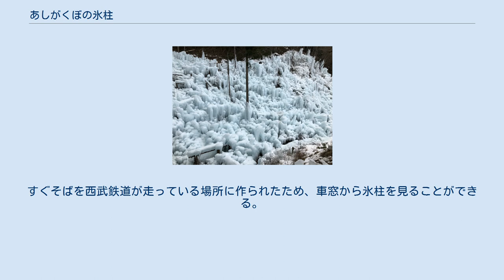あしがくぼの氷柱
埼玉県における位置 昼間の氷柱 あしがくぼの氷柱（あしがくぼのひょうちゅう）は、埼玉県秩父郡横瀬町で毎年1月上旬〜2月下旬に公開される人工氷柱で、秩父三大氷柱のひとつに数えられる。
 あしがくぼの氷柱は、埼玉県秩父郡横瀬町芦ヶ久保の兵ノ沢（ひょうのさわ）地区に毎年1月上旬〜2月下旬に横瀬町観光産業振興協会氷柱部会の主催、町民ボランティアにより製氷・運営されている。
この氷柱は、地元横瀬町町民の提案により始まった。
氷柱の公開が秩父路の氷柱で3番目となり、「秩父三大氷柱」が揃った。
 川から汲み上げた水を、約1500平方メートルの山林の斜面にホースやスプリンクラーで散水して氷柱を作る。
氷柱は、高さ約30メートル、幅125メートルに渡って広がる。
氷柱が直接触れることができる近い距離にあり、実際に氷柱に触れることができるのが特徴である。
 期間中の金〜日曜は色とりどりのライトアップが行われる。
すぐそばを西武鉄道が走っている場所に作られたため、車窓から氷柱を見ることができる。
期間中は、氷柱が見える場所で、電車の速度を落として運転したり、特急「ちちぶ」の一部が芦ヶ久保駅で臨時停車する。
 テレビ